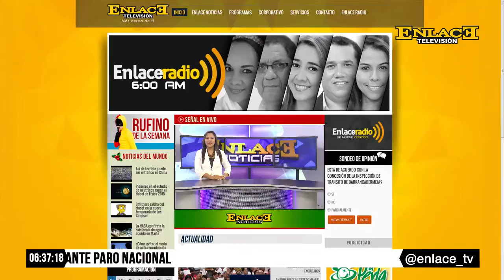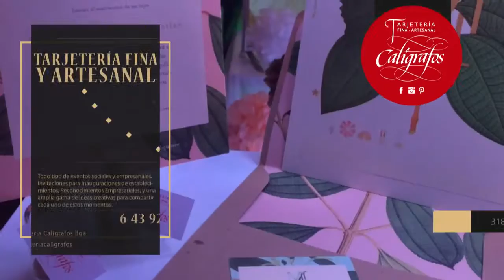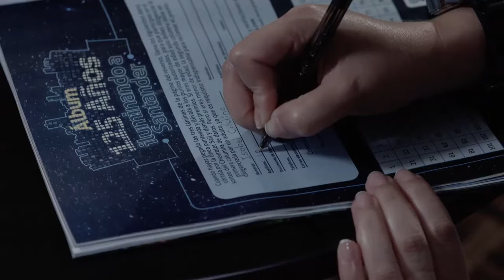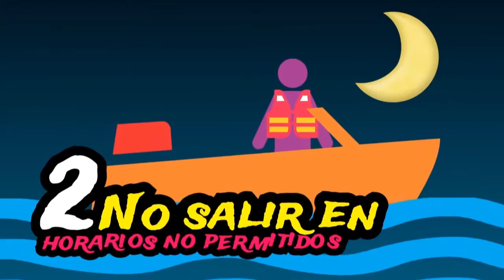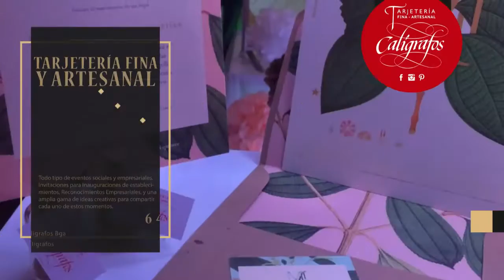ENLACE NOTICIAS 09 JULIO 2016 EMISIÓN FIN DE SEMANA